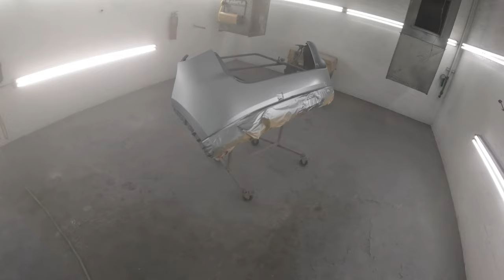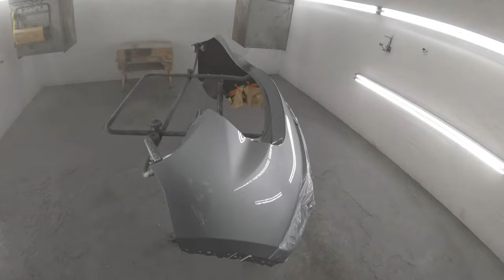Adhesion without sealing? Sealing without adhesion? 🤔 Never have paint peel again 😭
In this video I will demonstrate the proper use of this adhesion promoter/sealer 2 in 1 product. is product will give you proper adhesion as well as seal off existing substrate while also giving you a better ground coat for great coverage for spring base coat.

Bulldog adhesion promoter Plus

clear coat AmTech product of ProSpray

Base blender/wet bed

3M machine polish

Presta Fast Wax